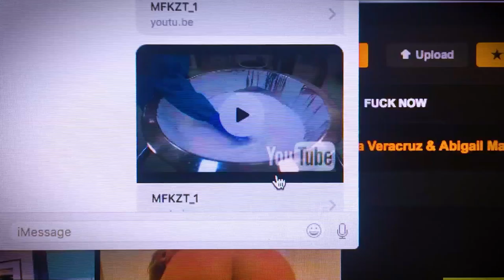$ ☺ ℞ BUY MUY DRUGS "MFKZT" WEBSERIES TRAILER $ ☺ ℞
MFKZT is a four-part web series created by writer-director Matt Farrell in collaboration with Buy Muy Drugs (Denmark Vessey x Azarias) that explores the themes and characters that fueled production of BMD's upcoming self-titled debut.
"MFKZT" is an ancient Egyptian term for a transcendental substance that was rediscovered by an American farmer named David Hudson in the late 1970s.  After decades of lecturing in obscurity, Hudson's snake oil found new life on the internet and is now widely available through online retail.

Believers claim the mysterious white powder has a lineage through alchemy, the Old Testament, esoteric Egyptian sects, early Sumerian civilization, and of course the ancient alien visitors from Nibiru. "MFKZT" examines the thematic resonances of this mythology: both as a salve for filling the void of meaning in post-industrial society and as it relates to the hypocrisy of a violent war on drugs staged in the context of a booming pharmaceutical industry.

The series is presented as a collage of media streams, colliding found footage with produced pseudo-documentary segments in order to create a universe of competing truths and unreliable narrators.  The first episode will premiere on August 29th in tandem with the release of the Buy Muy Drugs LP.

Buy Muy Drugs LP out Aug. 29th

Follow @buymuydrugs on Twitter

Follow @bmdrugs on Instagram

Follow @BuyMuyDrugs on Tumblr